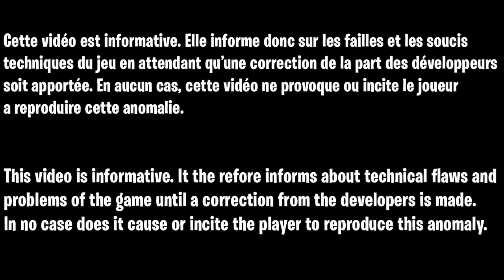GLITCH SOLO DARK OPS DISTANCIATION SOCIALE ZOMBIE COLD WAR, FAIRE 20 MANCHE SANS SUBIR DE DÉGÂTS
▬▬▬▬▬▬▬ • BIENVENUE 😍 • ▬▬▬▬▬▬▬

▬▬▬▬▬▬▬ • PARTENAIRES 💪 • ▬▬▬▬▬▬▬

👉StealthGamer:
"SOISCOOLMEC"
"STRIKESOISCOOL"

TikTok "SoisCoolMecYTB"
👻Snapchat "soiscoolmec"

.▬▬▬▬▬▬▬ • TOP DON 💰 • ▬▬▬▬▬▬▬

▬▬▬▬▬▬▬ • MUSIQUE OUTRO 🎵 • ▬▬▬▬▬▬▬